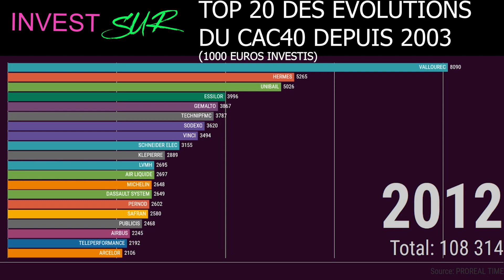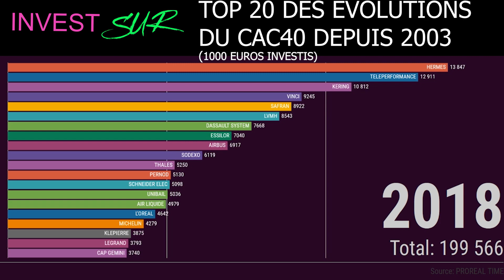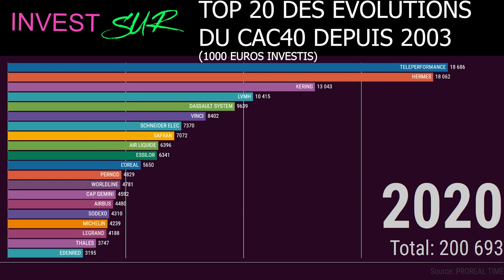TOP 20 DU CAC40 DEPUIS 2003 POUR 1000 EUROS INVESTIS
LE CLASSEMENT PREND EN COMPTE LES DIVIDENDES REINVESTIS